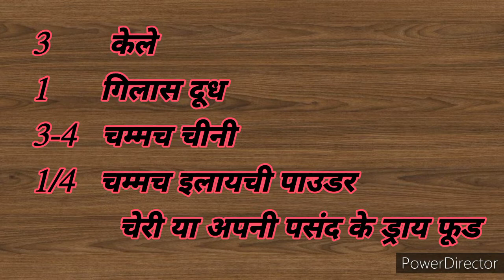बनाना शेक // banana Shake Recipe in Hindi| banana juice |bananajuice |summer drink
बनाना शेक// Banana Shake Recipe in Hindi// बनाना शेक

Timeing 10 minat

सामग्री

3       केले
1      गिलास दूध
3-4   चम्मच चीनी
1/4   चम्मच इलायची पाउडर
          चेरी या अपनी पसंद के ड्राय फूड

Hello Friends, Banana Milk Shake is a most healthy and refreshing summer drink. And it is loved by everyone. It's a good and healthy drink for children and weight gain.

Banana smoothie. Lets see How to make banana shake at home. Banana milkshake recipe in hindi. Banana shake is a very popular and healthy drink.This milkshake recipe of banana is very delicious, healthy and can be created at home easily in 2 mins.
Below is the banana shake recipe. (बनाना शेक बनाने की विधि) की

* First cut the banana in small pieces and put them in a mixer jar, add sugar and small amount of milk. Blend them in a mixer for few seconds to mash the banana.
* Check whether banana is mashed properly, it should not have any lumps. Once it is done add rest of the milk and ice cubes. Blend it again for few seconds.
*Now banana milkshake is ready. Pour milkshake in the glass and serve chill.